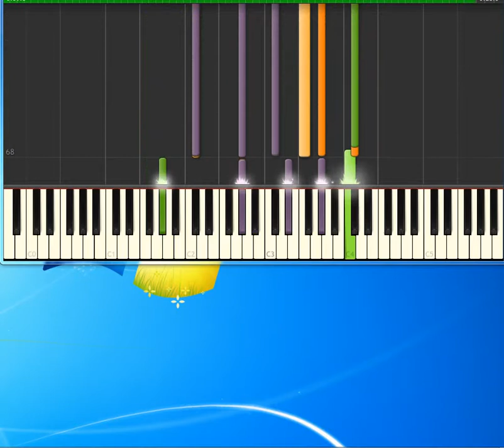Mariah Carey Thank God I Found You [Piano tutorial by Synthesia]